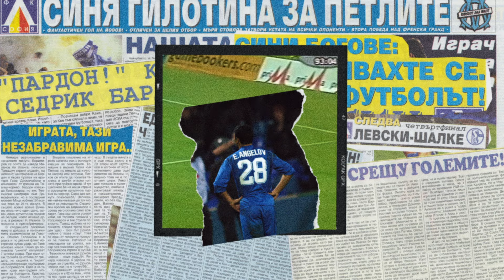110 години история в една емблема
💙 110 години, пълни с върхове и спадове, с много героични моменти и преди всичко с много любов!
🥇 110 години история-мечта за останалите!
🫶 110 години нещо много повече oт просто футболен клуб - символ на свобода, кауза и идеал за милиони!
👌 Всичко това е събрано в юбилейната емблема на клуба, която вече е в обращение.
🙏 Юбилейната емблема е вдъхновена от романтичните времена на джентълменство, присъщо на „Левски“ – от далечната 1919 година, когато играем с ризи и вратовръзки.
🟡🔴 Спазени са оригиналните цветове – червено и жълто.
📻  А защо „Отбора на народа“? Първи го възкликва радио „Свободна Европа“ на 17 ноември 1968 година, а оттогава до днес всички вие „сини“ фенове не спирате да го доказвате с неспирната си подкрепа и любов към клуба!
🎙 Разказвачът в клипа е Димитър Стоянович - внук на един от основателите на клуба - Петър Стоянович!
💙 110 години години „Левски“ – вчера, днес, утре и завинаги!

Официален ТВ канал на "ПФК ЛЕВСКИ" АД